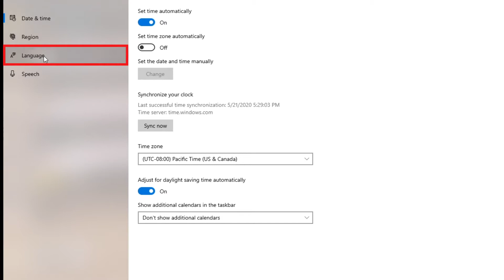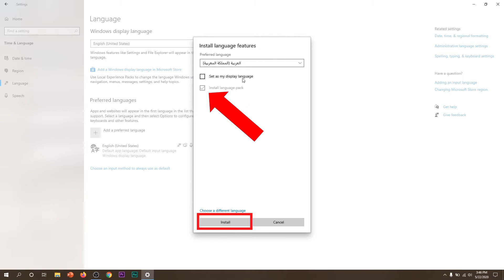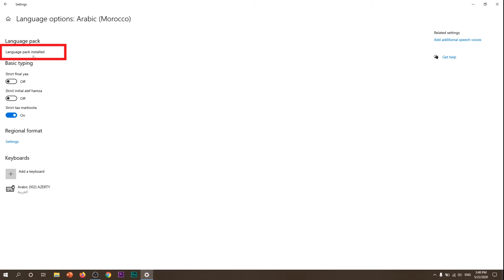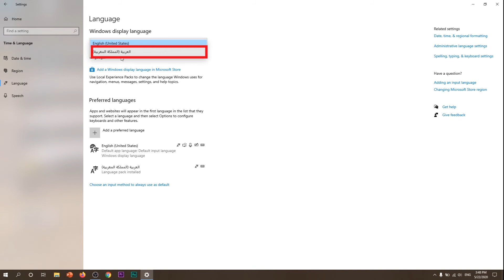تعريب ويندوز 10 احدث نسخة 2020